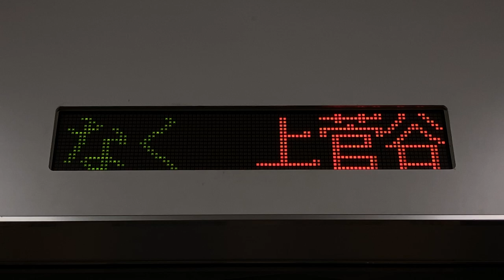JR東日本E130系 LED車内案内表示器 キハE132-11 水郡線